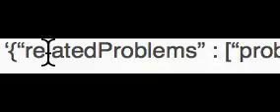Don't SMART QUOTE ME ON THIS!